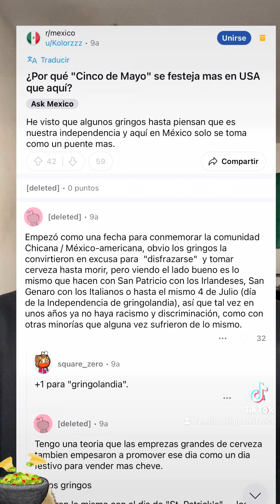Do Mexicans celebrate Cinco de Mayo?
Is Cinco de Mayo traditionally celebrated by Mexicans or no? cincodemayo culturamexicana🇲🇽♥️